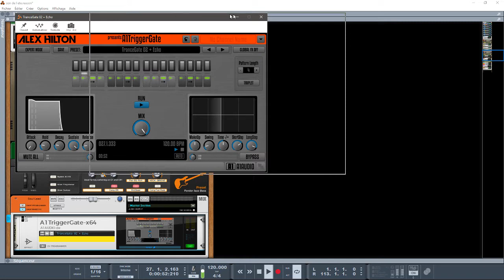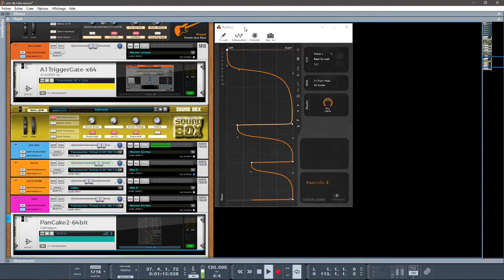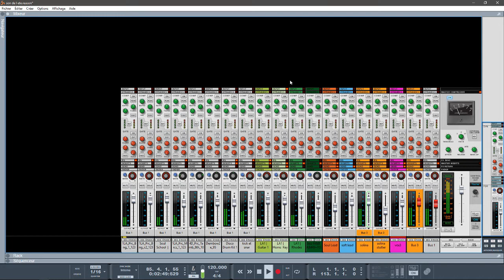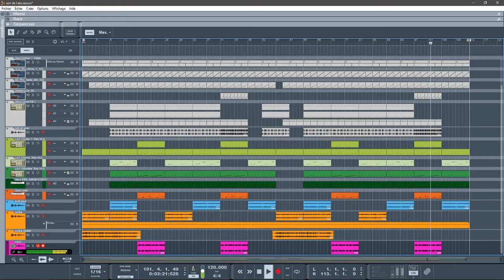PROPELLERHEADS Reason10. 4 SUMMER HIT 2018 DISCO FUNK